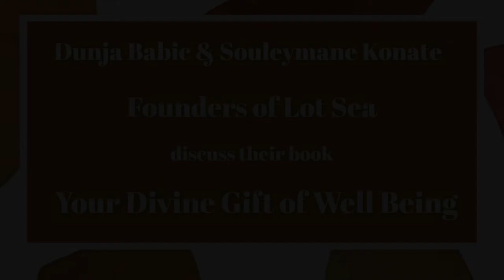Dunja Babic & Souleymane Konate Founders of Lot Sea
Dunja Babic and Souleymane Konate discuss their book YOUR DIVINE GIFT OF WELL BEING and their personal transformational journey
Interviewed by John Munson